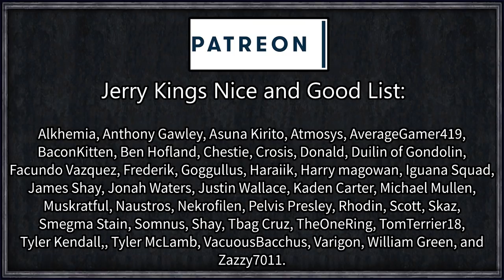CK2: Unorthodox Chaos FINALE - Summoning the GREATEST DEMON of all TIME (GONE WRONG) (Series B)